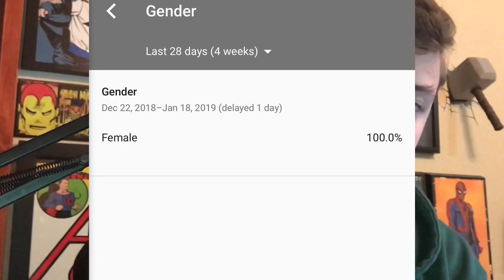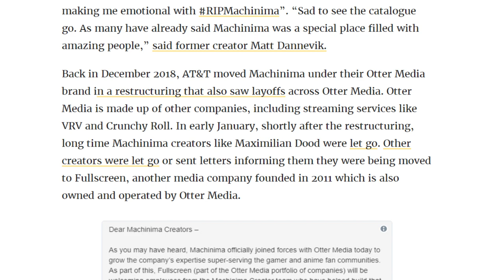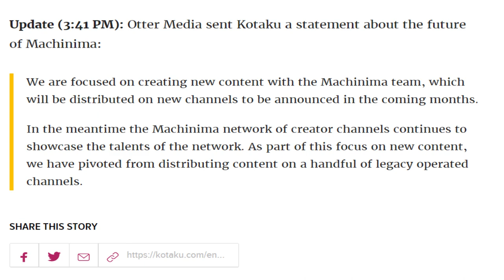MACHINIMA IS GONE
I reuploaded this video as the original had some audio problems.

Goodbye Machinima.

Nathan Cudgel was here :0